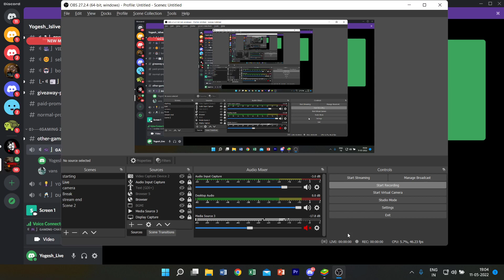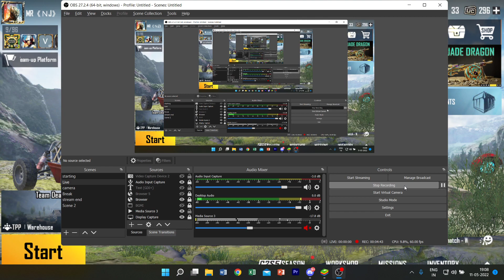BGMI ACCOUNT FOR SALE WITH M4 GLACIER AND 20 GUN SKINS AND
BGMI ACCOUNT FOR SALE WITH GUN SKINS AND M4 GLACIER

Hi Everyone , I am a Bgmi Live Streamer With Facecam whose only moto is to Play LIVE BGMI with you through TEAMCODE and talk to you through your chats. ANYONE can PLAY Bgmi Live with me through Teamcode. AND also you get BGMI MONTAGE VIDEOS for fun and entertainment.

NOTE: IF YOUR ARE SEEKING FOR A VERY GOOD BGMI GAMEPLAY THIS IS THE WRONG PLACE FOR YOU BROTHER SO PLZ DONT DO SHIT HERE.
( QKI YEHA BAS BHAKCHODI KA FARUM BHARA JATA HAI)

Donations can be done via Google Pay or PayTM or PhonePay to improve streaming gadgets at .

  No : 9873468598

Battlegrounds Mobile India (in short form BGMI, previously known as PUBG Mobile India) is a version of PUBG Mobile, exclusively for players in India.

member. i usually play bgmi (pubg mobile) with my members/sponsors. to get membership you can use this

Please follow some Rules

- No discussion on other youtuber matters
- No hatefull messages in live chat
- No negativity or you will be timed out
- Do not ask for refund

Camera            |  infinix hot 10s

Processor         |  intel i5 9th generation 9400f

Graphics card     |  NVIDIA GeForce GTX 1650 Ti with 4 GB GDDR6 VRAM

Ram & Hard Disk   |  16GB DDR4 & 512GB NVMe PCIe M.2 SSD

About: I am inder YOGESH SINGH founder of youtube channel YOGESH ISLIVE. i am professional bgmi/pubg mobile content creator and live streamer from ( NEW DELHI ) talk to me anytime On instagram - @YOGESHISLIVE